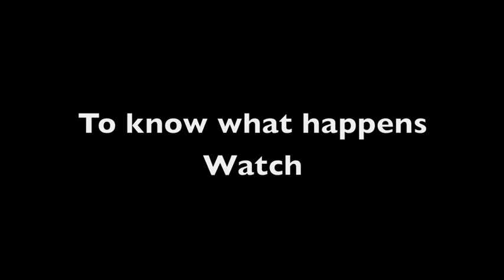It hurts -Trailer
Dramanon short skit contest on sept 1